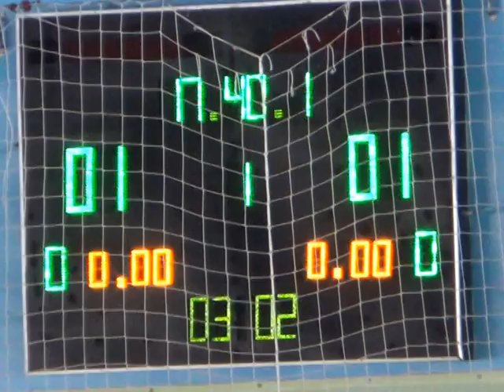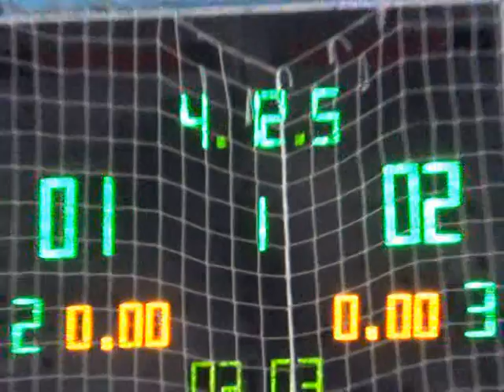27 ФК Универ 11 тур 7лигаФонарь Укрэнергочермет